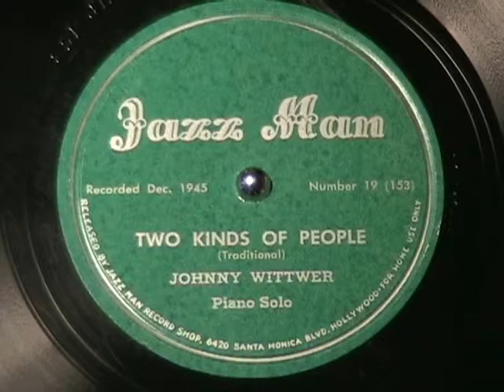TWO KINDS OF PEOPLE by Johnny Wittwer SWINGIN' PIANO JAZZ! 1945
Johnny Wittwer played with a bunch of swing/jazz/blues orchestra.  Google him and see.  A real treat to get a piano solo from him.  Recorded in 1945 and released here on a JAZZ MAN label 78 rpm record.  Enjoy!